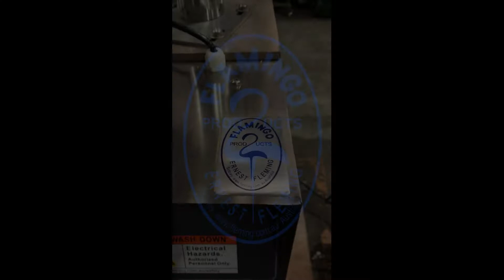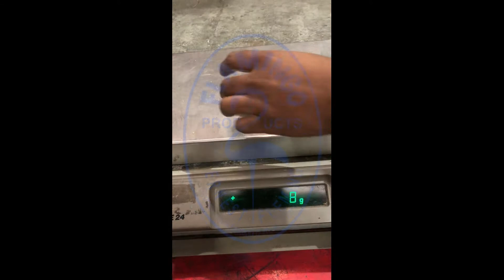Twin Auger Sache Filler EF2A-2800-VP